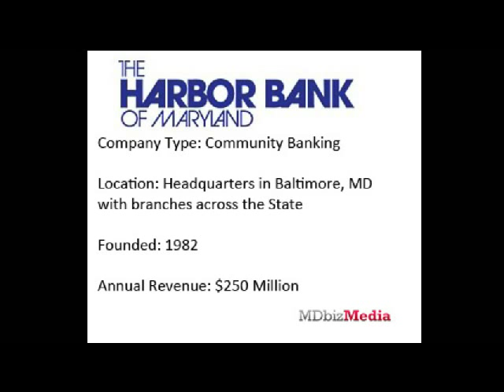Darius Davis, Executive VP & COO of Harbor Bank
Interview with Darius Davis, Executive Vice President & Chief Operating Officer of the Harbor Bank of Maryland.